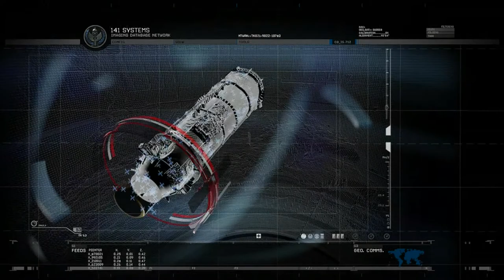Call of Duty Modern Warfare 2 Campaign Remastered "TAKEDOWN" Walkthrough Gameplay! (PART #5)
Modern Warfare 2 remastered includes the entire campaign from the 2009 original, all with updated visuals and audio.
My other Channels:
SOCIAL MEDIA 📺
MY GAMERTAGS 👾
MUSIC 🔈
Intro: ?
Outro: ?